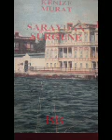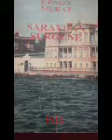Bölüm 7 Saraydan Sürgüne 1990 Kenize Murat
İsis Yayıncılık Ltd